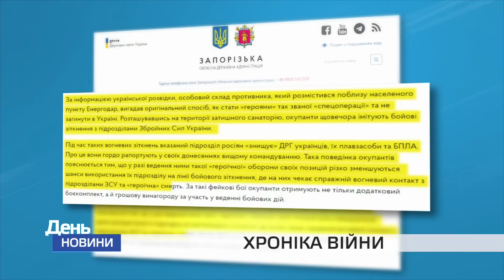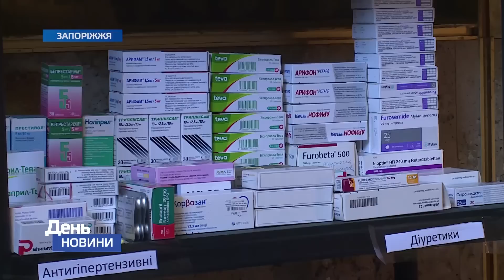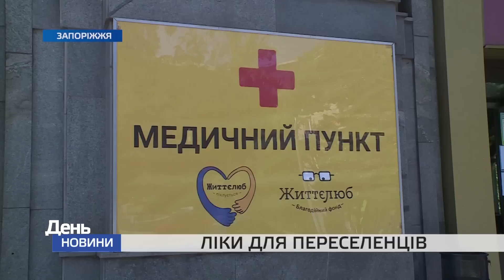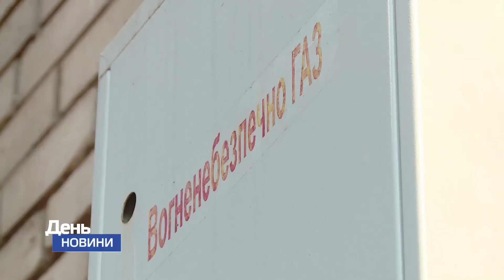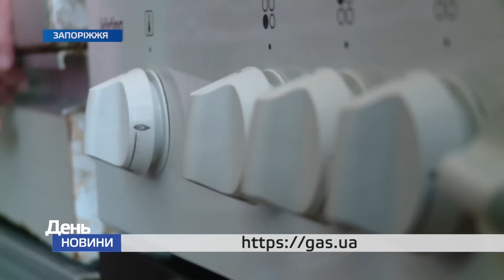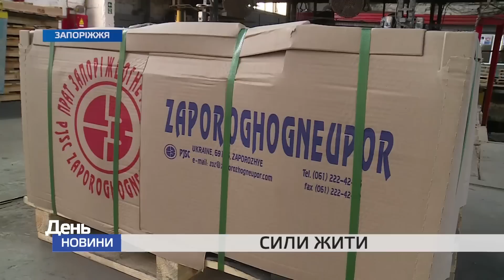День Новини TV5 від 04 07 2022 15:00